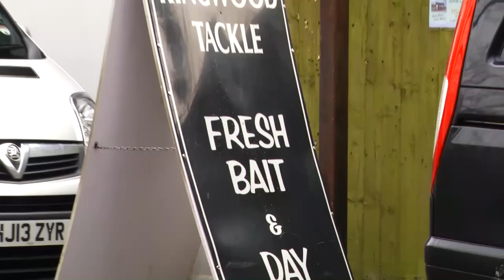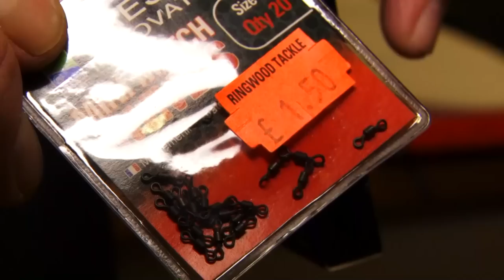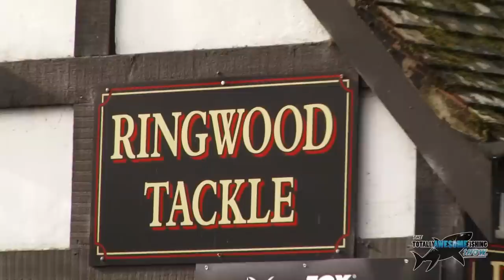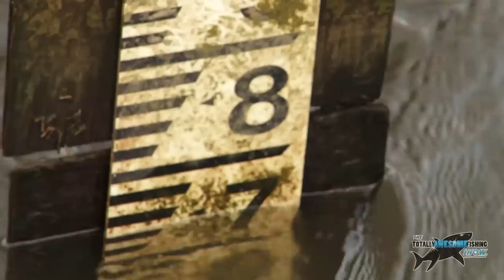Float Fishing a River | TAFishing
The Totally Awesome Fishing Show presents an awesome floatfishing video by Graeme Pullen. He shows you how to float fish a river for dace, roach and more! Graeme goes through what bait to use (maggots), how to make the groundbait feed that he uses in this video as well as his general float fishing set up. We hope  you enjoy the video! Please note: This video was filmed in early March before the season closed.

▬▬▬▬▬▬▬ SOCIAL MEDIA ▬▬▬▬▬▬▬

▬▬▬▬▬▬▬ ABOUT TAFISHING ▬▬▬▬▬▬▬

▬▬▬▬▬▬▬ TAOUTDOORS ▬▬▬▬▬▬▬